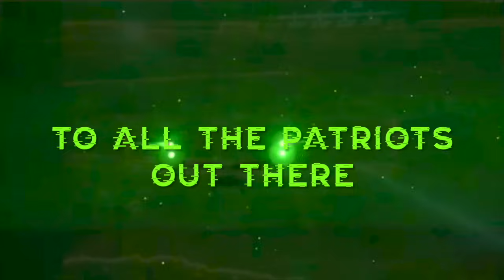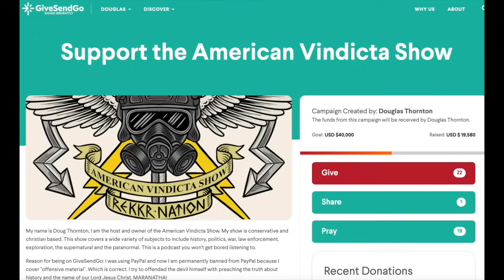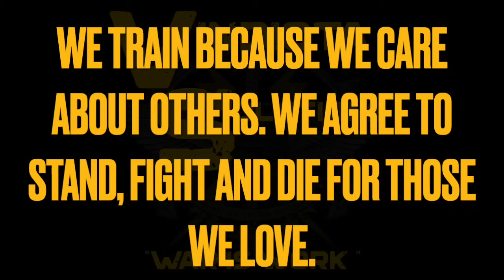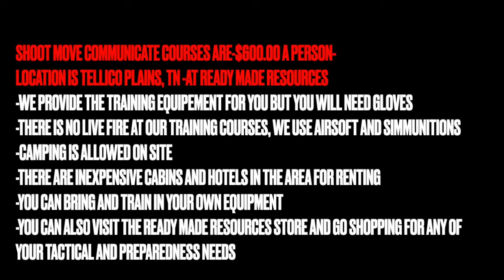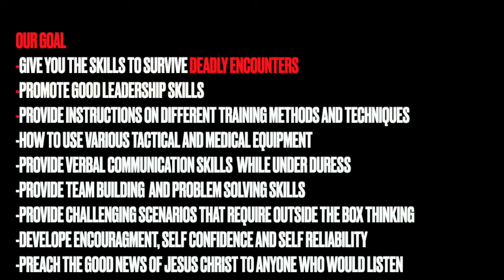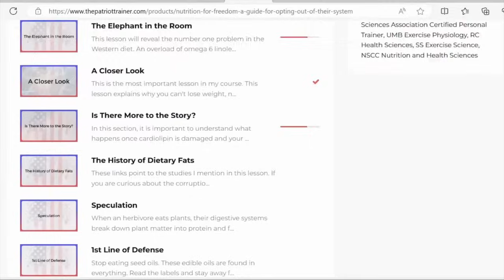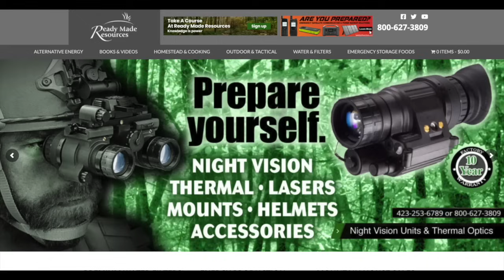Jamie Walden Interview: High Strangeness and the Supernatural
Thank you all and stay frosty.

                                                                   $AmericanVindicta

                                       ✝︎🇺🇸⚔️🔫**For Firearms and Tactics Training** ✝︎🇺🇸⚔️🔫

                           🍉🥦🥩🧀🧅🧄🥔 🇺🇸SIMPLY CLEAN FOODS🇺🇸🍉🥦🥩🧀🧅🧄🥔
                           Fresh clean all natural NON GMO Long Lasting and Great tasting food
                                                               VETERAN OWNED COMPANY

                                                          ✝︎ 🇺🇸🏋🏻‍♂️PATRIOT TRAINER🏋🏻‍♂️🇺🇸 ✝︎

                                                           ⚔️✝︎🇺🇸 🤜🏻JOHN DYSLIN🤛🏻🇺🇸 ✝︎⚔️

                                                  🚨⚔️ ✝︎🇺🇸 READY MADE RESOURCES🇺🇸 ✝︎⚔️🚨

                 IF YOU NEED NIGHT VISION, RADIO COMMUNICATIONS, BALLISTIC HELMETS AND
                                                       🚨⚔️ ✝︎🇺🇸 The Wellness Company🇺🇸 ✝︎⚔️🚨

IF YOU NEED GOOD CLEAN VITAMINS AND MEDICAL KITS OR EVEN ACCESS TO A DOCTOR            THE WELLNESS COMPANY IS HERE FOR YOU!